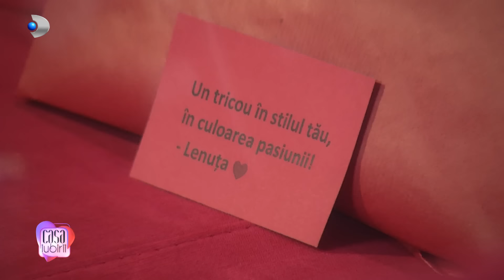Casa Iubirii (14.02.2024) - Fetele si baietii sarbatoresc Valentine's Day asa cum se cuvine!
📢 Urmareste noutatile Kanal D si pe Social Media 📢